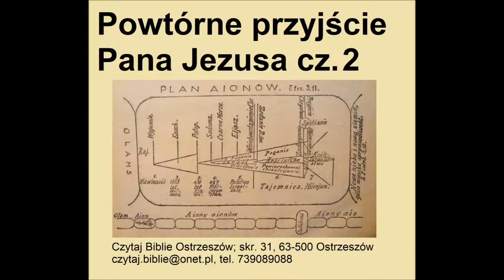Powtórne przyjście Pana Jezusa część 1 i 2 Zielone Niwy